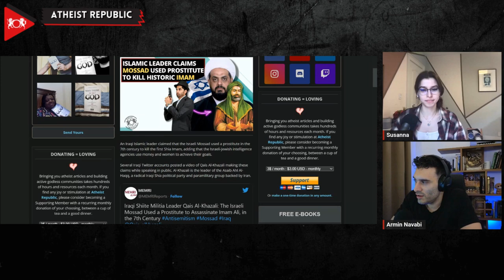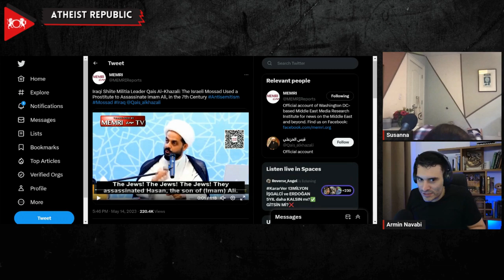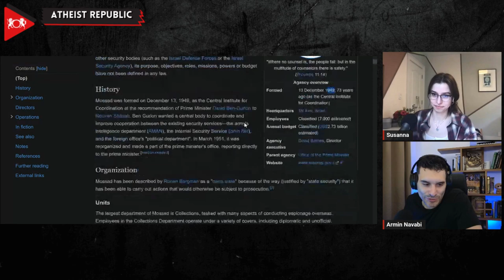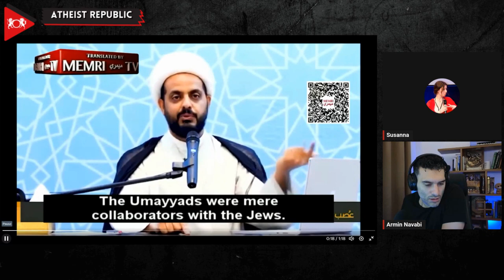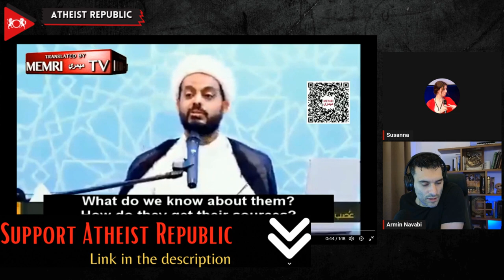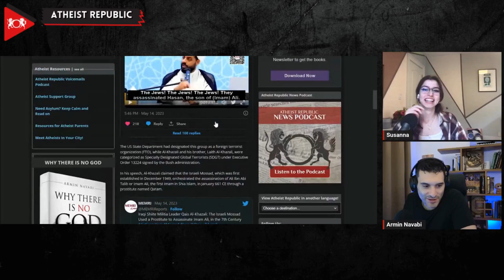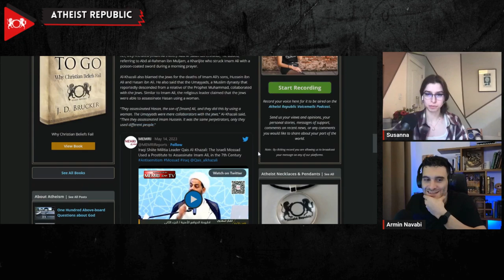Islamic Leader Claims Mossad Used Prostitute To Kill Historic Imam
In a startling assertion, radical Iraqi Shia leader, Qais Al-Khazali, publically charged that the "Israeli-Jewish intelligence agency" utilized a woman, Qatam, to orchestrate the assassination of Imam Ali, the first Shia Imam, in the 7th century. Al-Khazali alleged, "It is either through money or through women. Right? In this case, it was a woman. There is no doubt that she worked for the Israeli Mossad back then, and through her, they recruited [Imam Ali's killer]." He also accused the Jews of being responsible for the deaths of Imam Ali's sons, Hussein ibn Ali and Hasan ibn Ali. Further, he provocatively stated that "The Umayyads were mere collaborators with the Jews," insinuating that the Jews collaborated with the Umayyad dynasty and used women to carry out the assassinations.

Source:
Location: Iraq